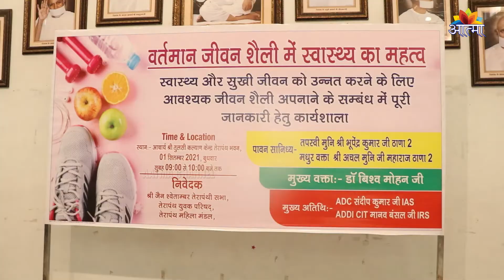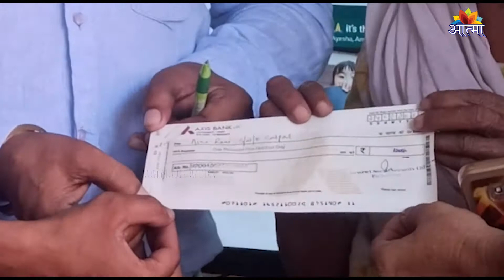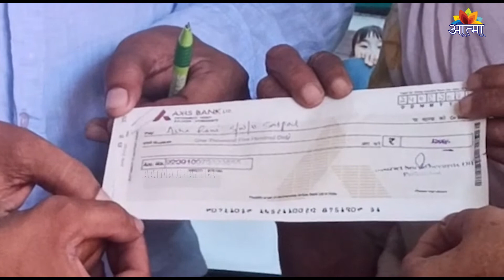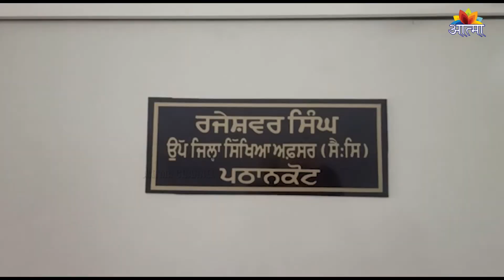News Bulltein | धार्मिक एवंम सामाजिक समाचार ( 02-09-2021)